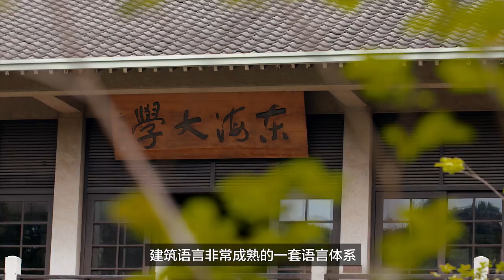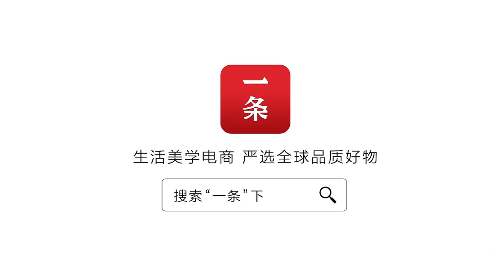建築師陳其寬：東海大學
路思義教堂、樹木蔥蘢的文理大道、古樸寧靜的唐風校舍，讓東海大學素有“臺灣最美大學”美譽。東大校園建築群是由建築大師貝聿銘、張肇康和陳其寬先生在1950年代末聯手設計建造，美得像是用建築語言畫的一幅水墨畫，至今在整個華人世界裏都是獨一無二的。